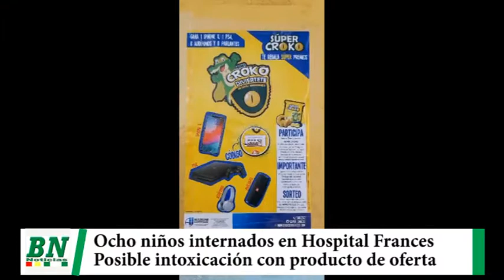Ocho niños fueron internados por supuesta intoxicación con producto alimenticio de promoción, invest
Ocho niños fueron internados por supuesta intoxicación con producto alimenticio de promoción, investigan a empresa que elabora